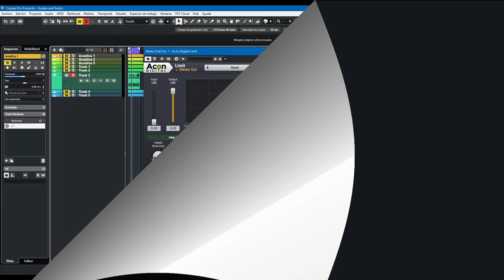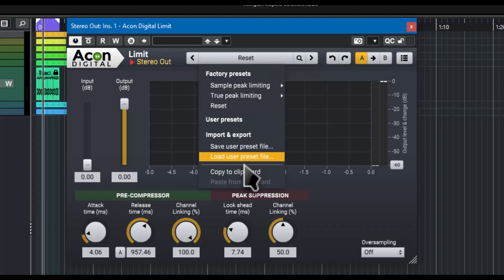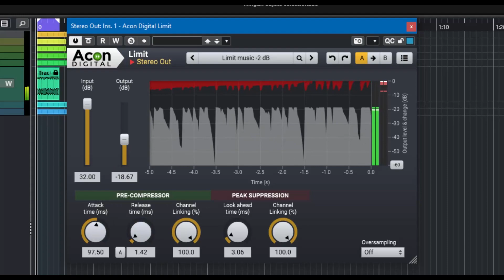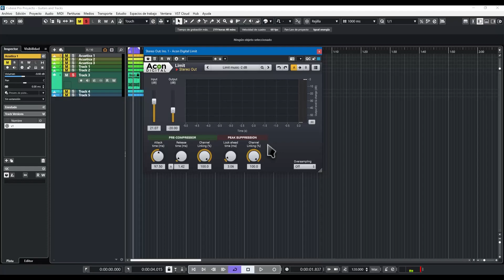🎧Acon Digital Limit🎧-Revisión Oficial en Español-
Un flexible y poderoso limitador para pistas independientes o mezclas.